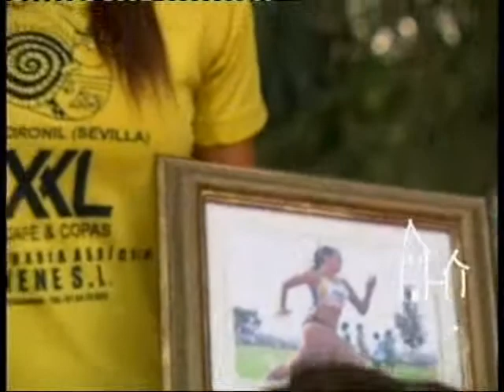05/08/2017 TVEC Feria San Roque 2017 XIII Carreras Populares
Reportaje de Feria San Roque 2017: "XIII Edición Carreras Populares San Roque" celebrada en la Avda. de Andalucía, con imágenes del desarrollo de las pruebas, entrevistas y entrega de premios.